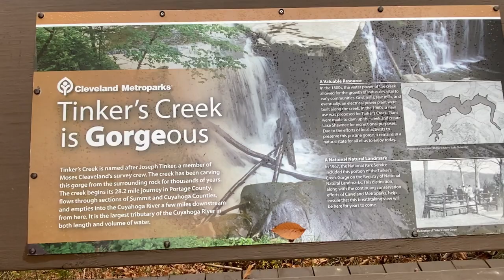HIKING AT GREAT FALLS OF TINKERS CREEK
Urban falls tumbling 15 ft. over a wide swath of sandstone cliff in Viaduct Park, near mill ruins.
Located in: Viaduct Park

This is our weekly routine for now that winter is not yet in full blast.